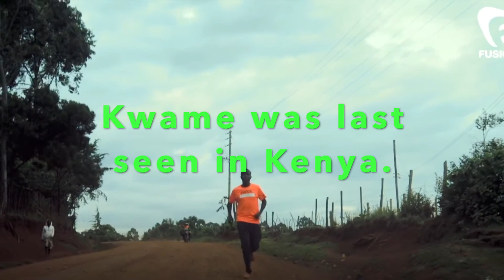Ghana Pranks Commercial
Great stuff Guys Here's to you , Thanks for the laugh's.